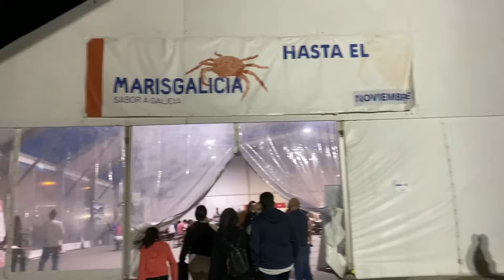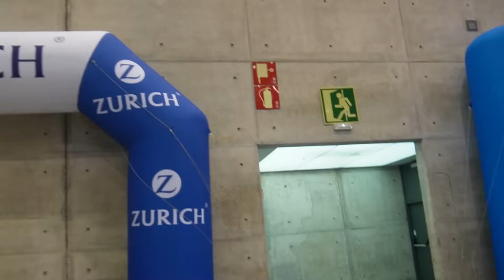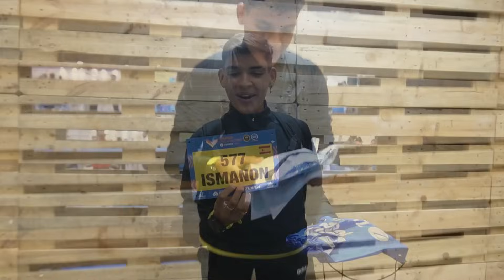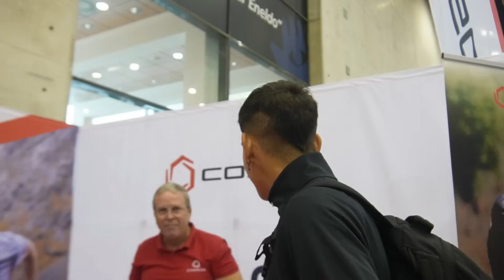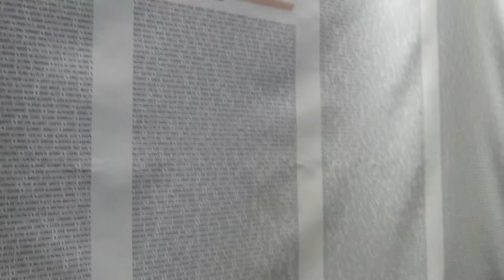MEDIA MARATÓN VALENCIA SUB 1h10 Y MARCA PERSONAL🤯🏃‍♂️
Estos han sido los 21km de Valencia en 2023🤩

Por fin nos estrenamos en una gran carrera en Valencia🔥 y como no podía ser de otro modo, volamos por el asfalto.🚀 La media maratón esa distancia muuy larga de 21km donde te da tiempo a hacer de todo, pensar, hablar, planificar, pero sobre todo correr y disfrutar del ambiente running por las calles de Valencia y de todos los runners.😆Había intención de correr rápido y eso fue lo que hicimos! ⚡A seguir trabajando que quedan cosas por llegar!! Espero que te guste y que disfrutes del video.💖

🏃‍♂️|RUNNING|🏃‍♂️
Mi reloj⌚
Mis zapatillas rodadoras👟: Nike Invincible 3
Mis zapatillas voladoras💥:Adidas Adios pro 3
Mis zapatillas de competición😈: Nike Alphafly next% 2
Mis zapatillas para pista⚡️:On Running Cloudspike
Mi pulsómetro🥇
Mis gafas😎
Mi gorra: 🤠
Cinta de correr🏃‍♂️

🍝|NUTRICIÓN, SUPLEMENTACIÓN|🍝
con el código "ISMANON" 🤪

Grabo con esta cámara ✌️🤪